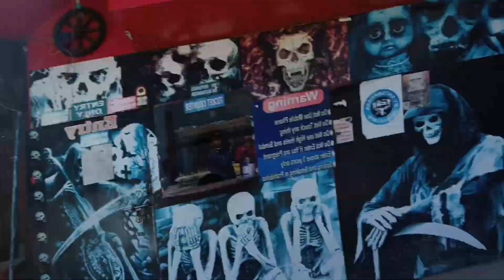Maine bhoot ko kiss krdi💋|| FUNNY HAUNTED HOUSE OF GUN HILL POINT||💀 PART - 3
hello guys welcome to my new vlog .💙in this video, i am showing you the scene of 💀haunted house😨 in gun hill point famous place of mussoorie😍 i hope you like it it was very fun for us. 👀But it can prove to be dangerous for children, 😨we had a lot of fun going inside it, although it was very small, but we liked it💙💙💙💙